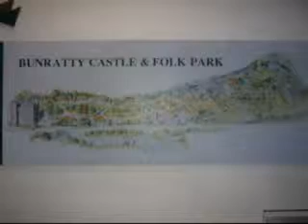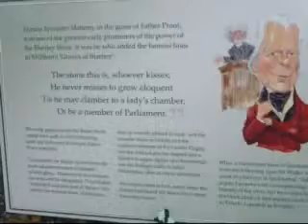Angela's UK trip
Ireland and UK, April 2009